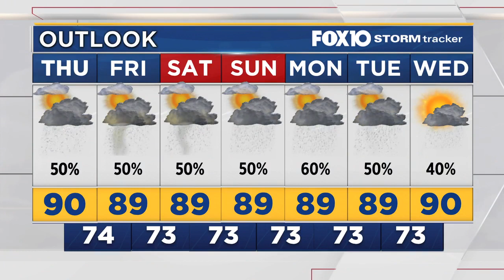Thursday Morning Weather Aug. 22, 2019